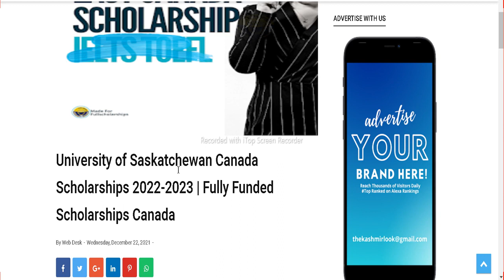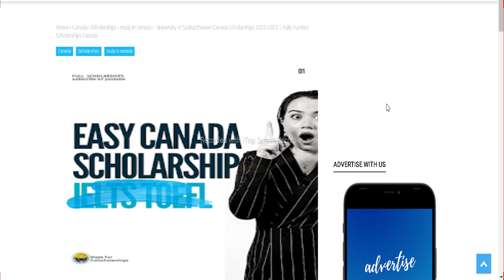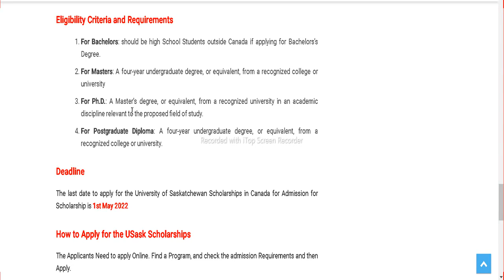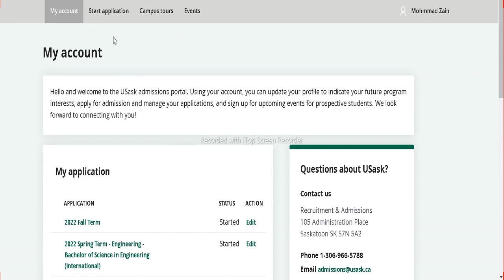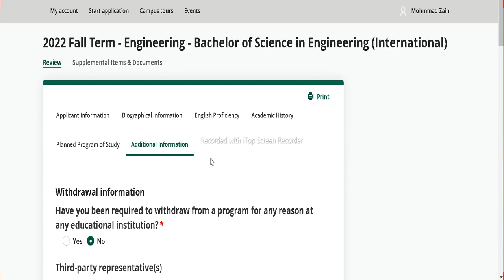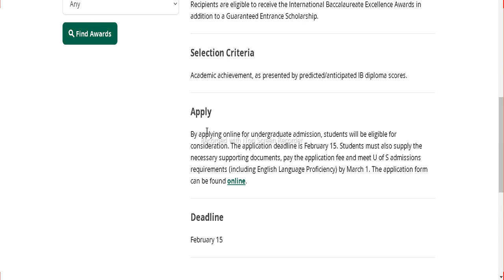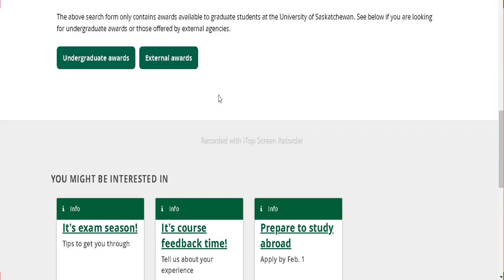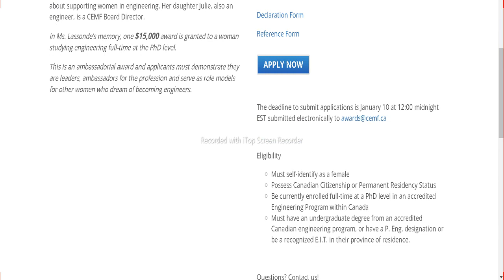Saskatchewan University Canada Scholarships 2022-2023 How to get free Scholarships in 2022 in Canada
❤️ DETAILS - University of Saskatchewan Canada Scholarships for winter 2022 is now open for Undergraduate, Bachelor, Certificate, Graduate (Master, Specialized Graduate Diploma), Graduate: Doctorate, Postdoctoral Fellowships, Certificate Programs.